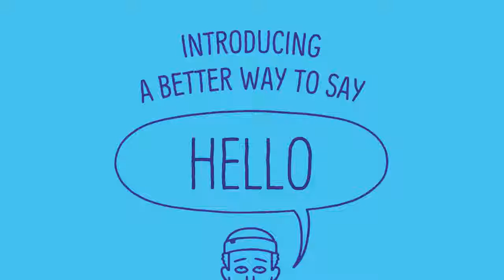Mentos Say Hello – Printed candies HD, 1280x720